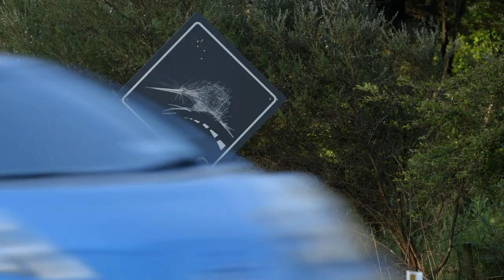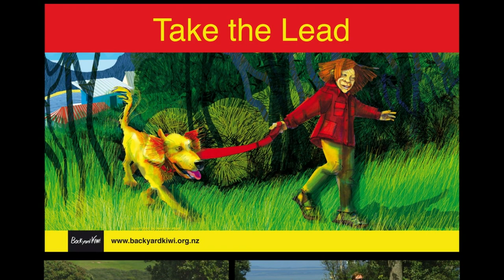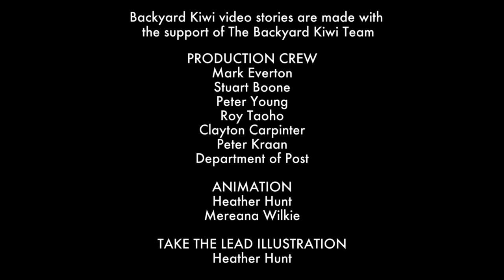Take the Lead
"We love our pet dogs and we love having 900+ kiwi in our backyard"  How come the kiwi population at Whangarei Heads is growing by an estimated 10% a year when nationwide kiwi are in a 2% decline?
"Take the Lead" looks at why this is happening - pest, predator and dog control play a big part in kiwi survival. How we manage our pet dogs is a significant factor in this equation.